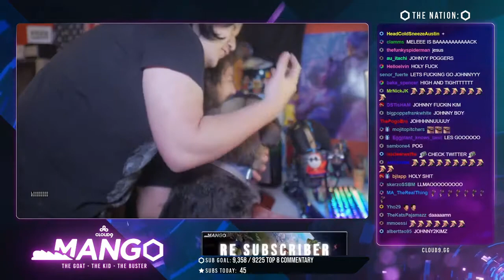BEST mang0 Super Smash Bros. Melee CLIPS COMPILATION #7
[00:00] #1 mang0: Fiction and Johnny taking turns DESTROYING each other (2270 views on Apr 06 2020)

[00:43] #2 mang0: WTF Johnny (604 views on Apr 06 2020)

[01:33] #3 mang0: Mang0 Valorant CLUTCH (212 views on Apr 09 2020)

[02:17] #4 mang0: after johnny brutalized fiction (75 views on Apr 06 2020)

[02:39] #5 mang0: Mango attempts the Doctor's Orders (9 views on Mar 25 2020)

[02:55] #6 mang0: all anime is japanese (9 views on Apr 01 2020)

[03:23] #7 mang0: mangoKrey (8 views on Mar 18 2020)

[03:49] #8 mang0: mango theory on corona (8 views on Mar 24 2020)

[04:23] #9 mang0: older than me (8 views on Mar 27 2020)

[04:53] #10 mang0: NOBODY'S SEEIN MY KIDS PP (8 views on Apr 02 2020)

[04:58] #11 mang0: Perfectly in sync (8 views on Apr 01 2020)

[05:08] #12 mang0: Mango plays a rythm game (8 views on Apr 01 2020)

[05:15] #13 mang0: WIN (8 views on Apr 03 2020)

[06:15] #14 mang0: THE QUARANTINE SAVIOR  (7 views on Mar 18 2020)

[06:43] #15 mang0: :( ding and zed (7 views on Mar 27 2020)

[07:13] #16 mang0: how did that miss (7 views on Apr 03 2020)

[07:43] #17 mang0: nasty (6 views on Mar 18 2020)

[08:09] #18 mang0: FUKKIT (6 views on Mar 18 2020)